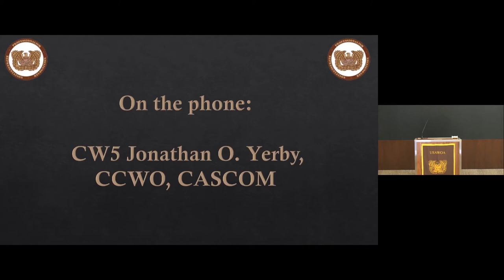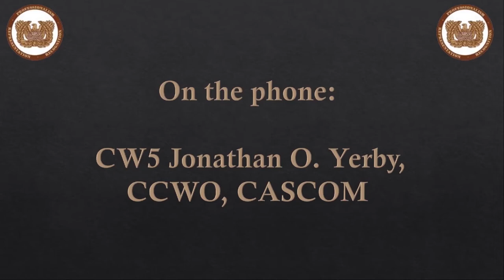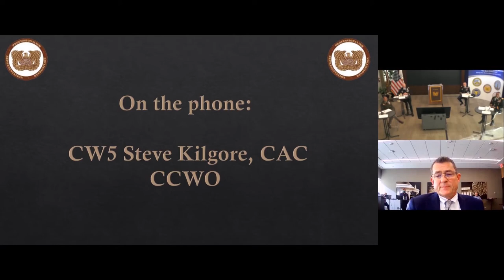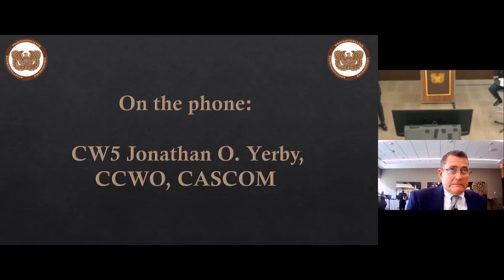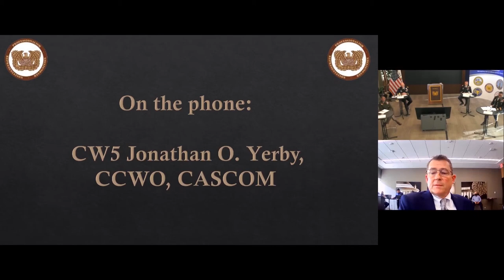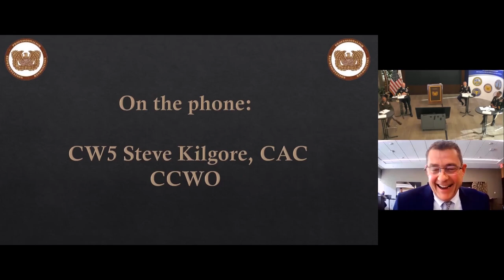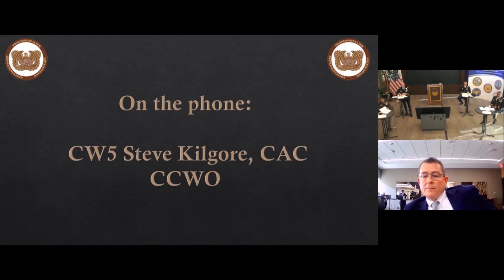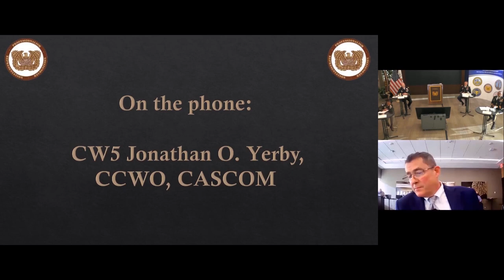WOPD Talent Management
WOPD – Warrant Officer Talent Management Panel at the 48th Annual Meeting of the Members.
 Panelists:
 MG Joseph P. McGee, Director, ATM  Task Force
 CW5 Yolondria Dixon-Carter, SWOA-CSA
 CW5 Rick Knowlton, ATM SWOA
 CW5 Steve Kilgore, CCWO, CAC
 CW5 Jonathan O. Yerby, CCWO, CASCOM
 CW5 William L. Robinson, HQDA CIO G6